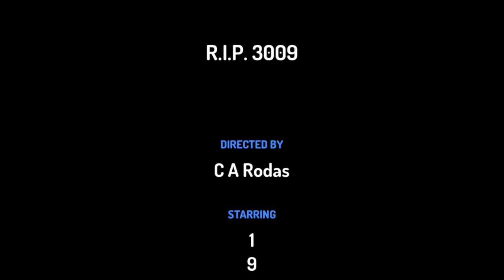R.I.P. 3009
DONT SAY ITS 2019